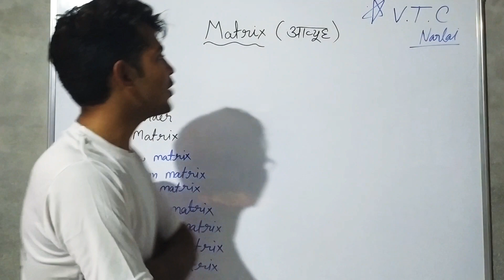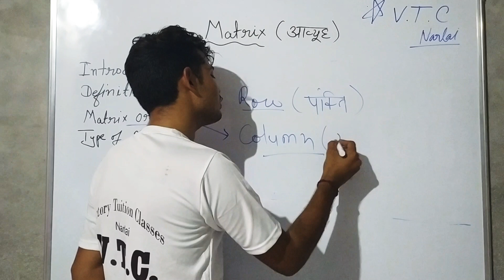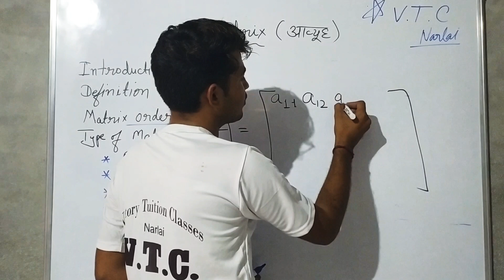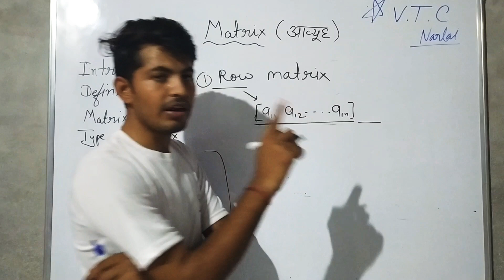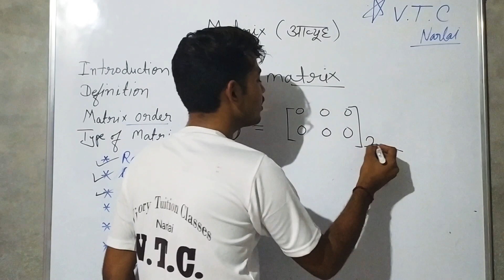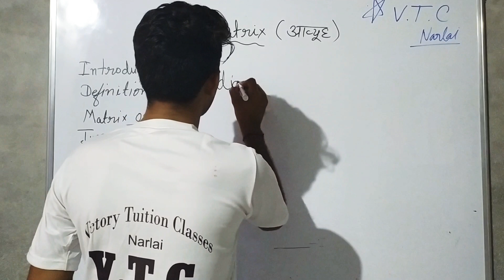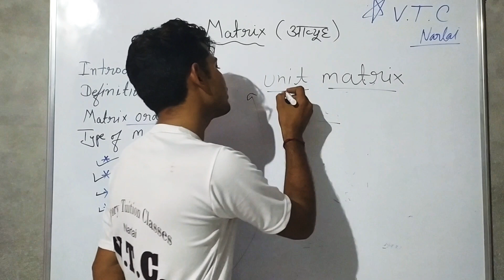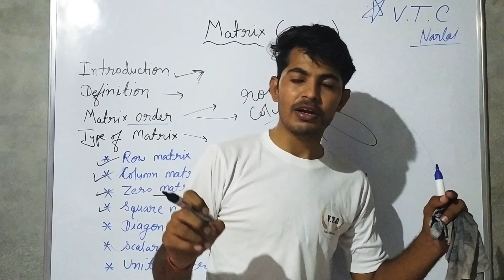Matrix/matrics (PART1) ! Complete Basic! Class 12th (Maths)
This video in easily discussing about matrics
easy to solve mathamatics by prakash sir